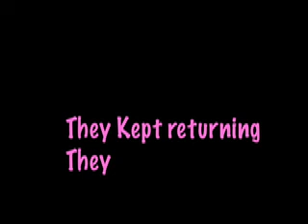The best Equestrian.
This is a video for ilovechancer's contest! please comment and rate!! thanks so much!!